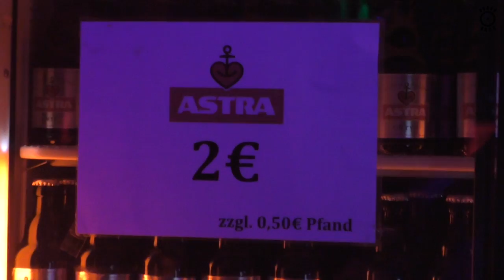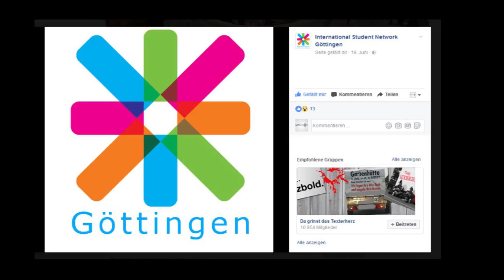International Student Network Göttingen [w/ subtitles EN/DE]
Pubquiz, Städtetrips und Partys! ISN bietet Austauschstudierenden die Möglichkeit, Göttingen und ganz Deutschland kennenzulernen. Um uns das Ganze genauer anzuschauen, sind wir mit nach Hamburg gefahren und durften hinter die Kulissen gucken.

Pubquizzes, city trips and parties! ISN offers exchange students a chance to get to know Göttingen and all of Germany. We wanted to take a closer look and accompanied ISN on a trip to Hamburg!

Sounds:
"Woosh" by lebcraftlp